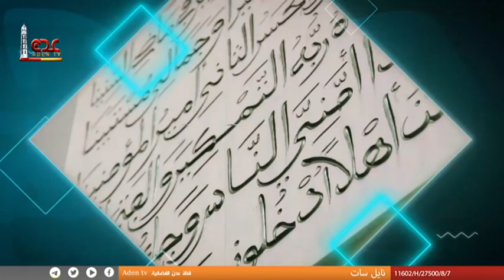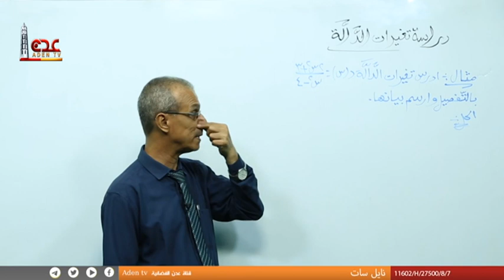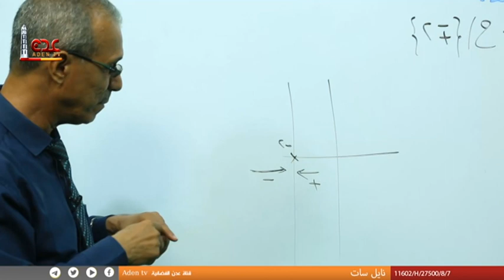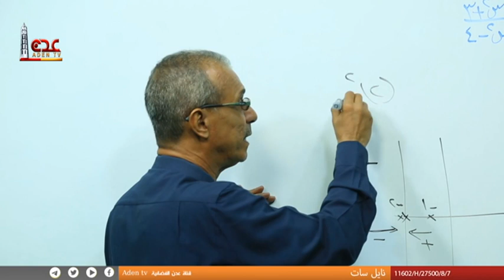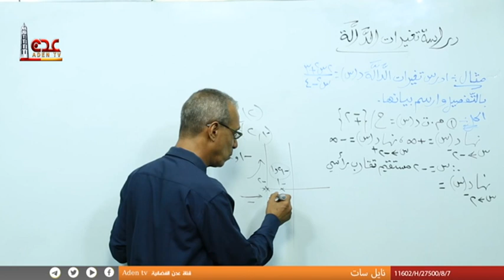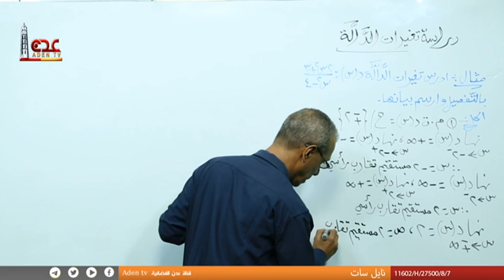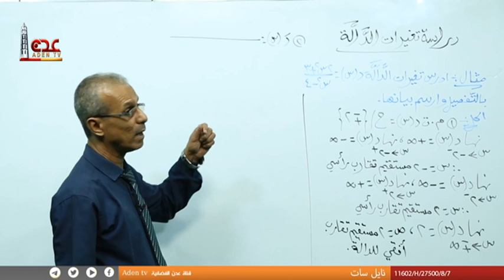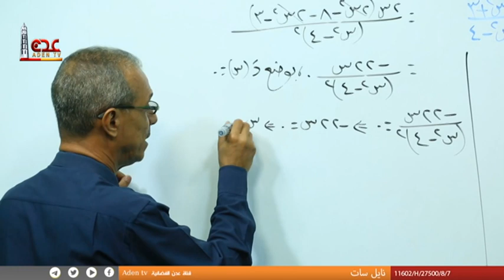المدرسة النموذجية | للصف الثالث ثانوي | دراسة تغير دالة 2 | قناة عدن الفضائية 2022